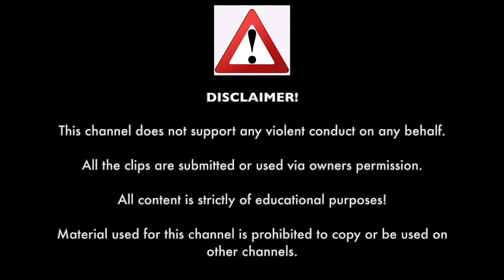Road Rage & Instant Karma | Bad Drivers, Car Crashes, Angry Karens, Cops on Time, Brake Check [2024]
00:00 Caught on Dashcam Intro
00:05 Caught on Dashcam Disclaimer
00:08 Dashcam Riprock
03:50 Sweet Drive
04:22 jts8
05:13 Jessica Williams
05:23 Andrew James
05:48 andrewia
06:25 StarGazer Driving
06:40 JZ Video Clips
07:00 T F
07:20 StarGazer Driving
07:32 The ._. Grimace
07:53 Arvind
08:17 Keep the Shinny Side Up
08:37 Keep the Shinny Side Up
08:54 david timberlake
09:14 Caught on Dashcam Outro
09:29 Outro by Caught on Dashcam
09:51 End Screen